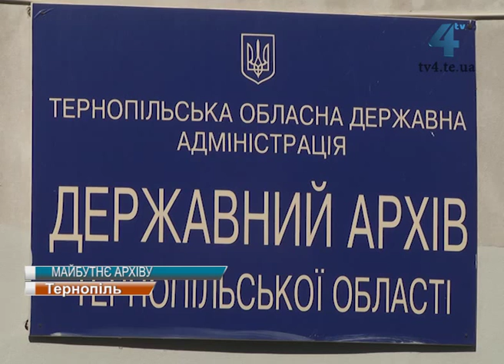Працівники державного архіву Тернопільської області зіштовхнулись із проблемою скорочення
Кількість документів збільшилась, а працівників - зменшилась. І зменшиться ще. Із проблемою скорочення зіштовхнулись працівники державного архіву Тернопільської області. У квітні 2014 року їх кількість у рамках реформування держструктур зменшилась на понад десяток фахівців.  Кількість вважають критичною, лишилась 31 людина, Це, зауважують архівісти, унеможливить повноцінну роботу архіву, таку необхідну в умовах війни на сході та становлення нової української держави.